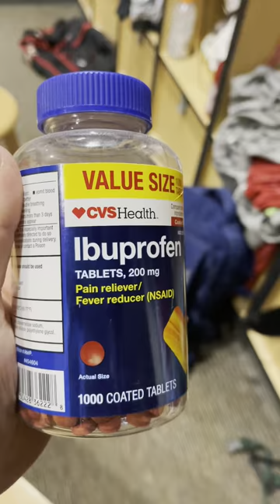Mondays Do(n't) Suck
What a Monday workout looks like as a Stanford Men's Gymnast. Would you like to see what other days look like?